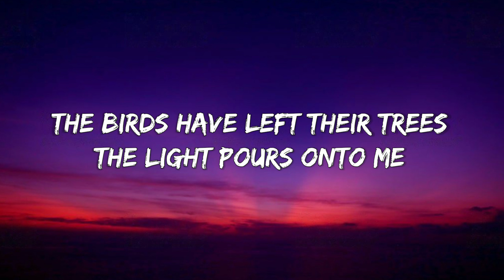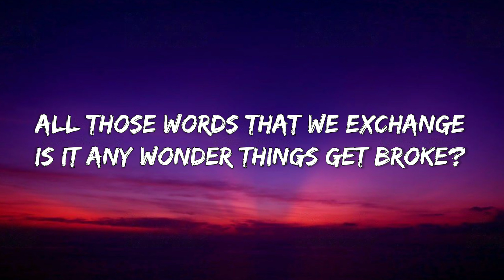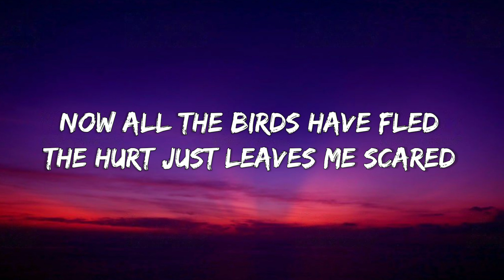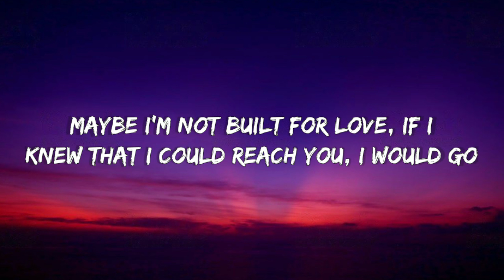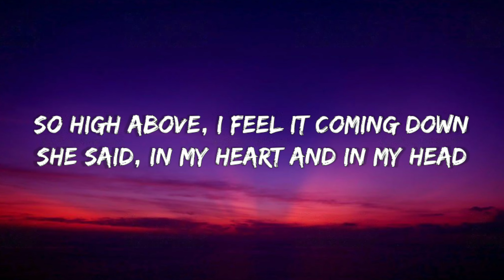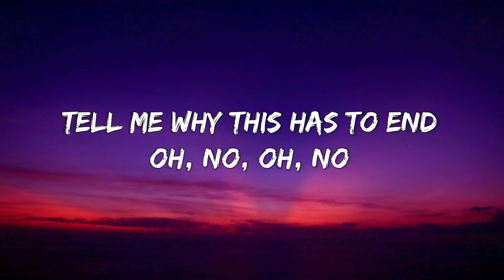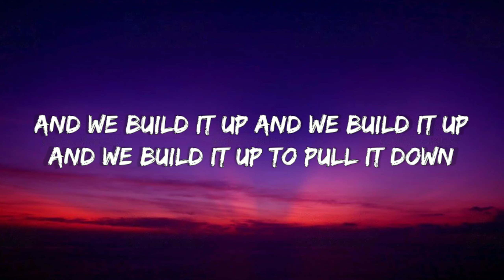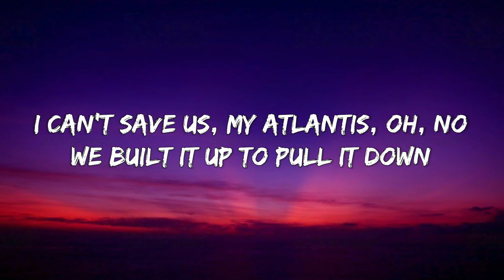Seafret - Atlantis (Lyrics)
"Atlantis"
Song by Seafret

(Lyrics)

DIAMOND MUSIC